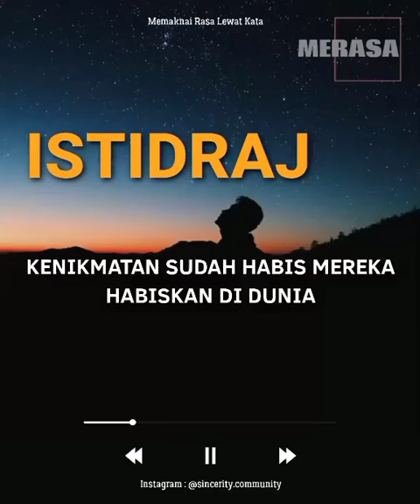istidraj,kenikmatan sudah habis mereka habiskan di dunia#shorts